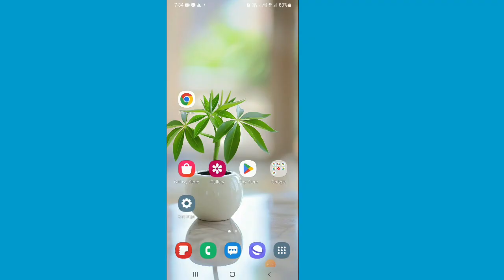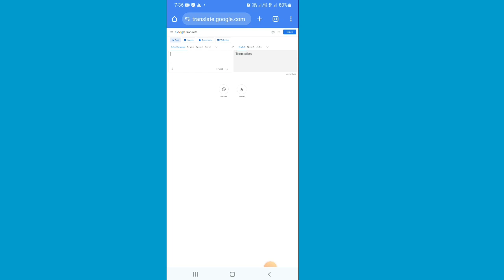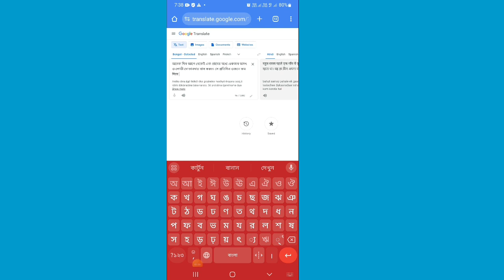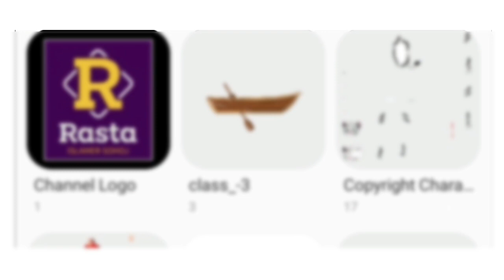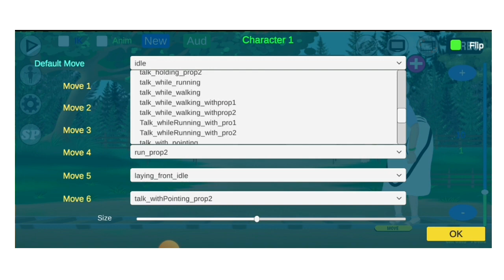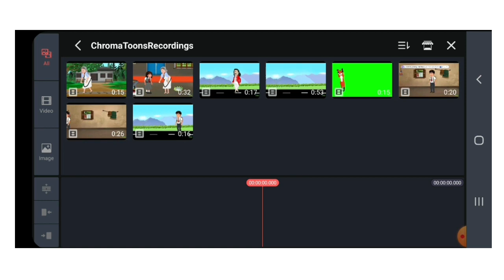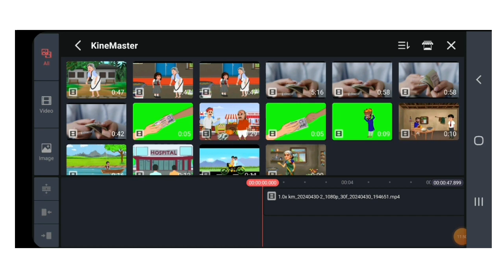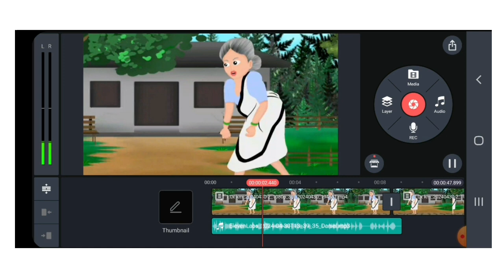মোবাইল দিয়েই বানান কার্টুন ভিডিও|How To Make Cartoon Video On Mobile 2024|Cartoon Animation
Cartoon Vedio Kayse Banaye
Mobile phone SE cartoon Vedio
mobile dea cartoon Vedio
মোবাইল দিয়ে বানান কার্টুন ভিডিও
কার্টুন ভিডিও বানান মোবাইলে
Best Animation App 2024
5 Best Animation App 2024
Animation kayse Banaye
How To Make Cartoon Video
Chromatoon App Dea Cartoon Vedo